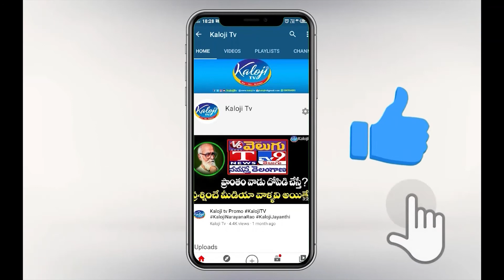పబ్ కల్చర్ డర్టీ కల్చర్, కేసీఆర్ కోటరీనే దాన్ని నడుపుతోంది.. | PV Srinivas | CMKCR | Kaloji TV